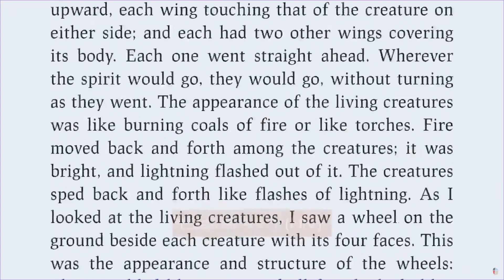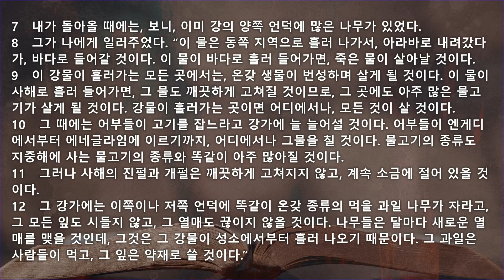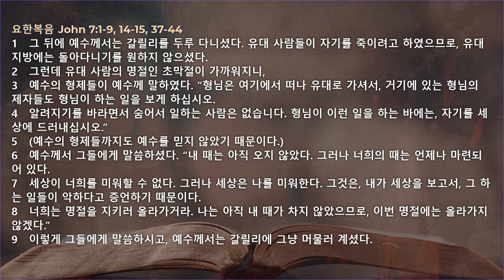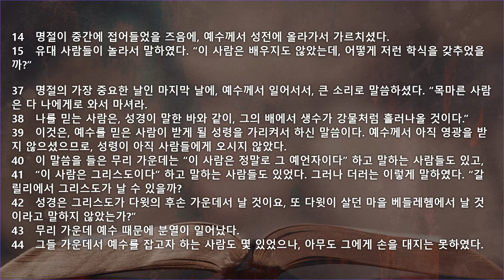설교 한국어 통역 - 2023년 4월 30일 (Sermon Korean translation)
설교: "생수의 강이 흘러나오리라"
에스겔 47:1-12; 요한복음 7:1-9, 14-15, 37-44
Andrew Beunk 목사

Sermon: Rivers of Living Water Will Flow
Scripture: Ezekiel 47:1-12; John 7:1-9, 14-15, 37-44